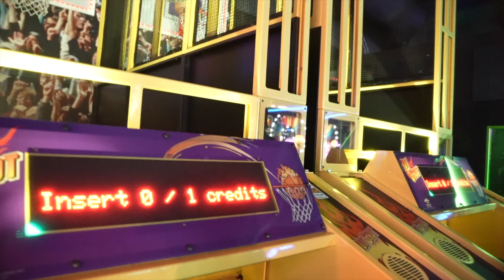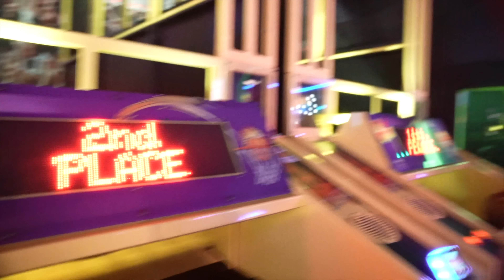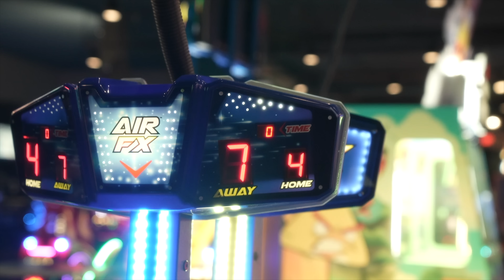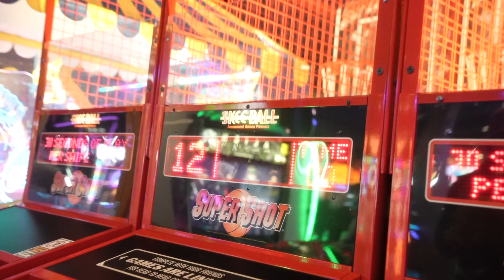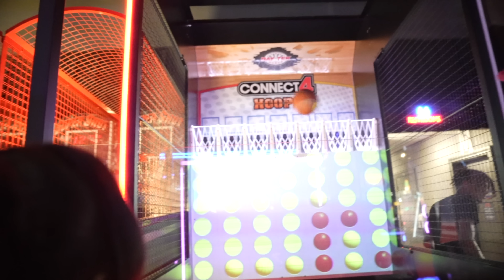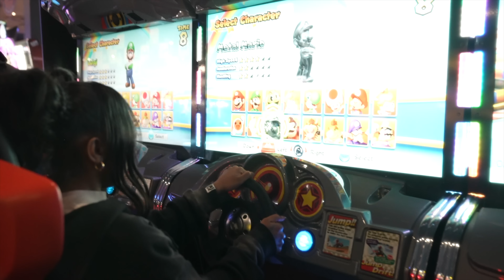PRIME TOOK ME ON A DATE 👀😍